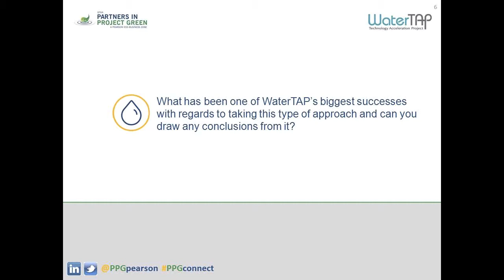Part 4: Partners in Project Green sits down with Brian Mergelas, WaterTAP CEO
Q4: Similar to WaterTAP, Partners in Project Green also aims to achieve greater results in sustainability through taking a collaborative approach. What has been one of WaterTAP’s biggest successes with regards to taking this type of approach and can you draw any conclusions from it?